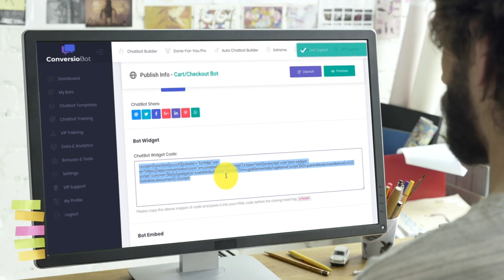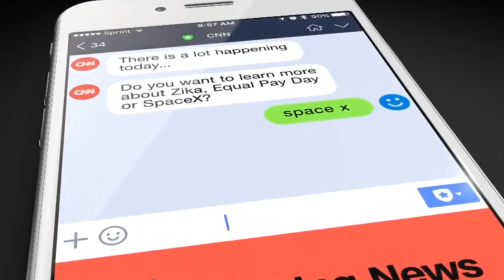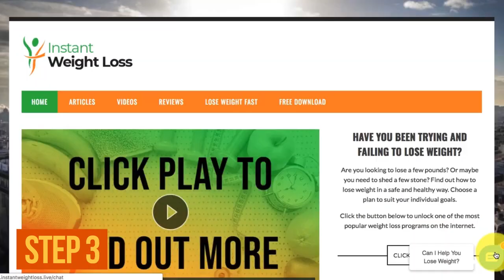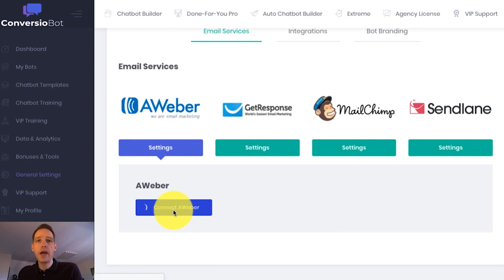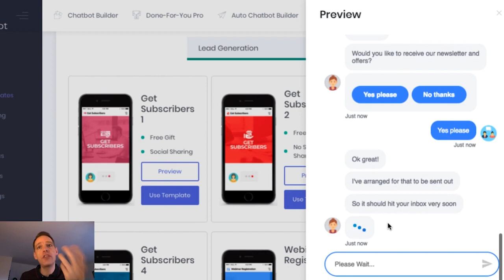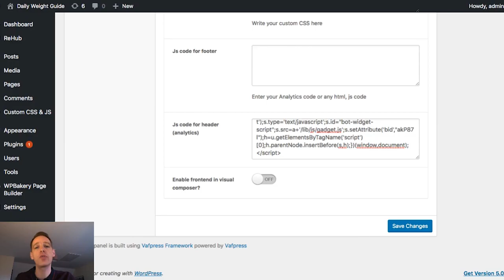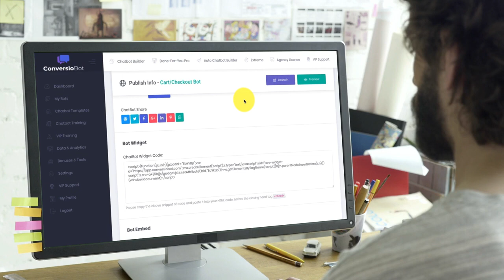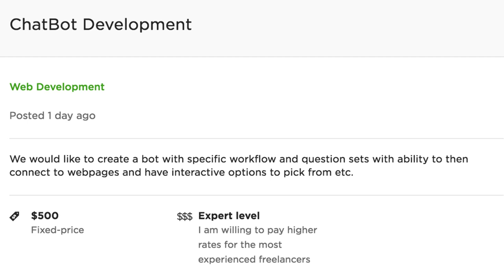ConversioBot Review & Demo | How We Automatically Generated 6,386 SALES In 6 Months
Get ConversioBot For A Low, One-Time Payment

How We Automatically Added 189,986 Quality Leads*
& Generated 6,386 SALES In 6 Months*
With A Single Line Of “Website AI Bot Code”
You Don’t Need Any Special Skills Or Experience To Use This
Revolutionary “AI” Technology To Get Leads, Sales & Profit Starting Today!